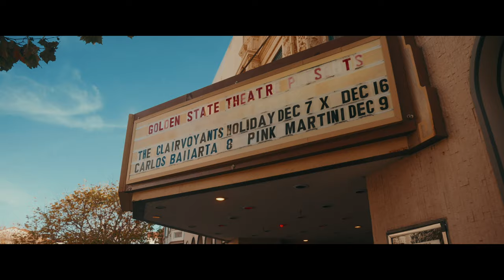The Clairvoyants Holiday Spectacular Tour Movie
Step backstage and beyond the curtains to experience the enchantment, the wonder, and the sheer magic that unfolded on stage during our extraordinary US Tour 2023! Join Amélie van Tass and Thommy Ten in this exclusive after movie as they share behind-the-scenes moments, breathtaking performances, and the electric connection they forged with audiences across the US. Get ready to witness the highlights, the surprises, and the sheer awe of this unforgettable journey. Join us for an exclusive glimpse into the captivating world of The Clairvoyants – a celebration of magic, artistry, and pure wonder!